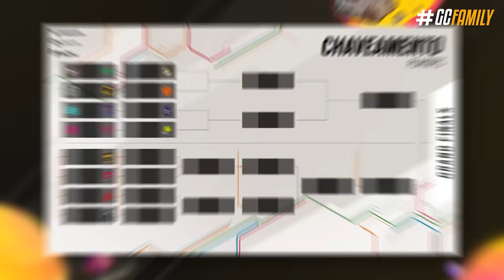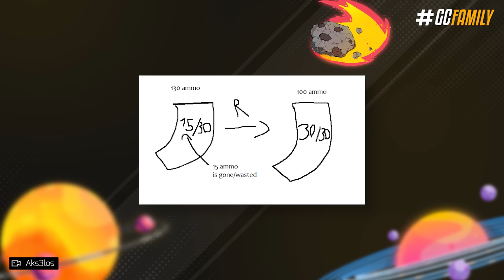NOVO ANTI-CHEAT, ARMAMENTO da NOVA ATACANTE & MUITO MAIS! - Rainbow Six: Siege Commanding Force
E durante o último fim de semana a Ubisoft aproveitou para entregar diversas novidades da Operação Commanding Force, desde um novo anti-cheat especial, até imagens confirmando uma das armas do armamento da nossa nova atacante brasileira. O chaveamento do Six Invitational 2023 já saiu agora, na semana 2 - e tem algumas outras informações "extra oficiais" que a gente precisa conversar!

► Capítulos
00:00 Introdução
00:29 1. Six Invitational 2023
01:09 2. TSM fora do competitivo
01:48 3. Armamento da nova atacante
03:07 4. Novo anticheat especial
03:34 5. Mudanças de balanceamento
04:12 6. Informações "extraoficiais"
06:23 Fechamento

• ARMAMENTO da NOVA ATACANTE, NOVO ANTI-CHEAT & MUITO MAIS! - Rainbow Six: Siege Commanding Force